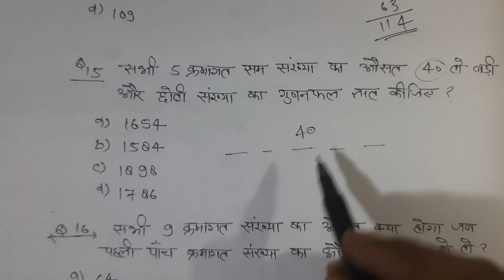CSAT- 2023, Average -3 प्रहार सीरीज अभी नहीं हो कभी नहीं CSAT Math for UPSC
CSAT- 2023, Average -3
प्रहार सीरीज अभी नहीं हो कभी नहीं
CSAT Math for UPSC

upsccsat2023csat upsc
csat preparation for upsc
how to prepare csat
ias prelims
upsc csat paper
csat for ias prelims
csat maths
upsc csat
upsc 2021
upsc prelims 2021
maths tricks
upsc preparation
preparation tips upsc
all india mock test
mock test for upsc cse
clock part 1
percentage pyqs